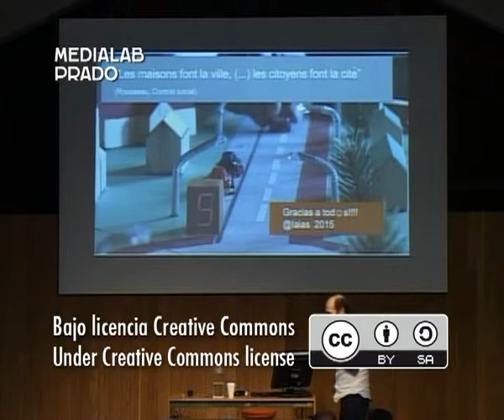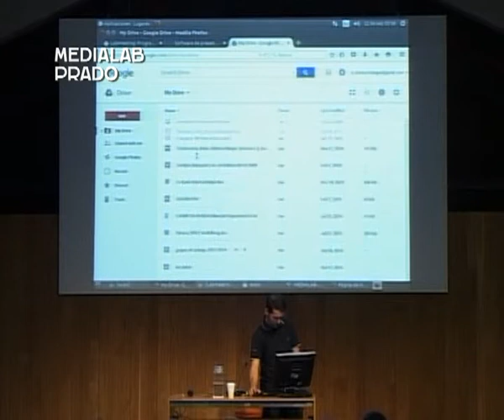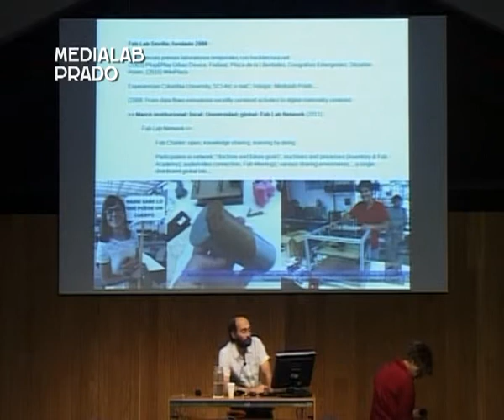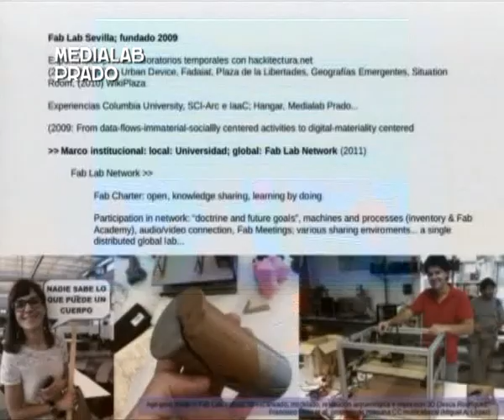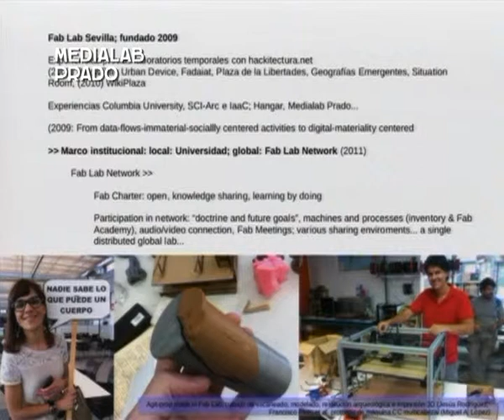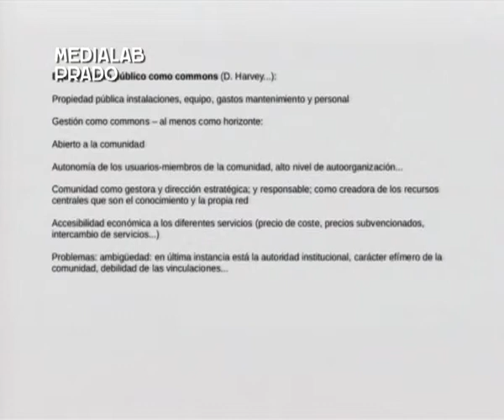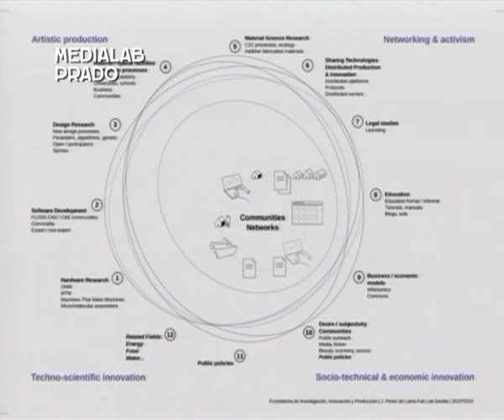Laboratorios de fabricacion personal y comunitaria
Ecosistemas socio-técnicos y nuevo modelo productivo; algunos interrogantes

Ponencia de José Pérez de Lama, Fab Lab Sevilla, en LabMeeting 2015 Madrid.